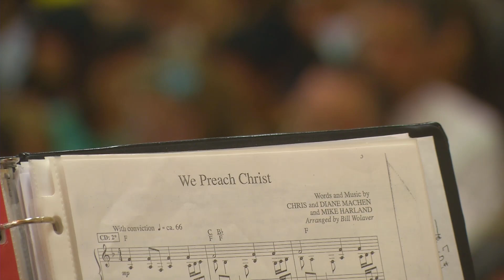Saturday Evening Program November 14th 2020